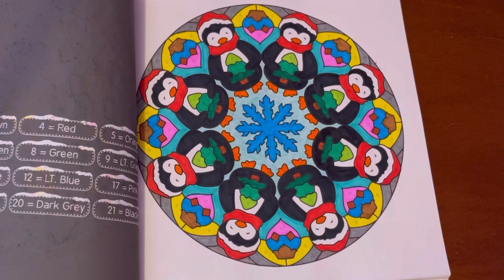World of Mice Speed Coloring